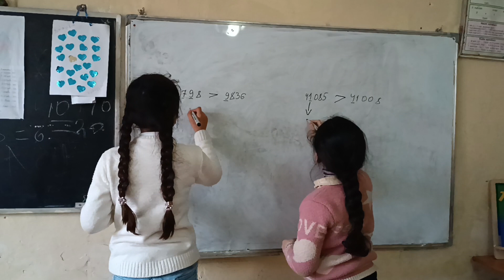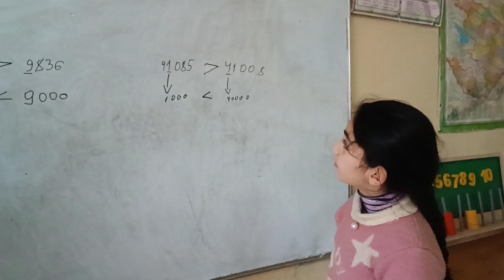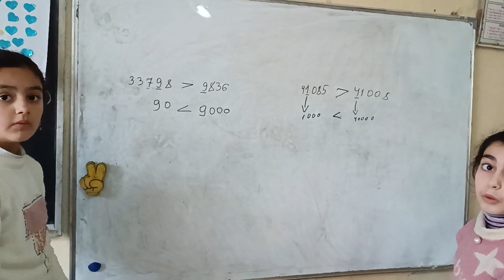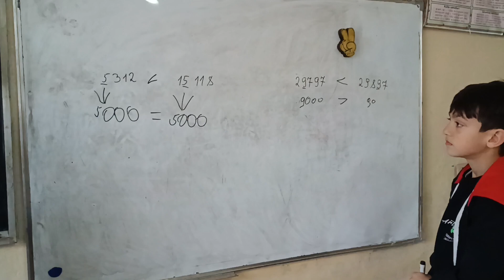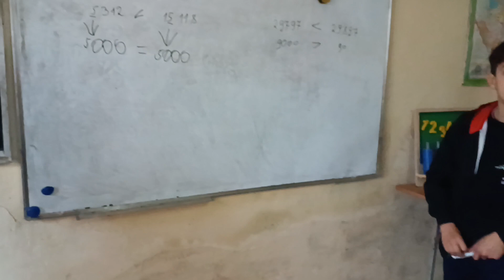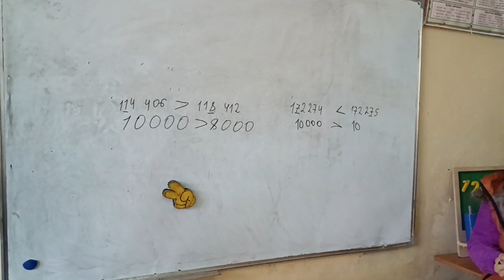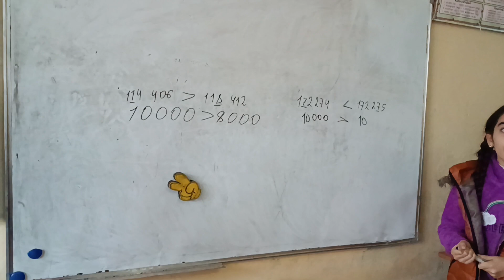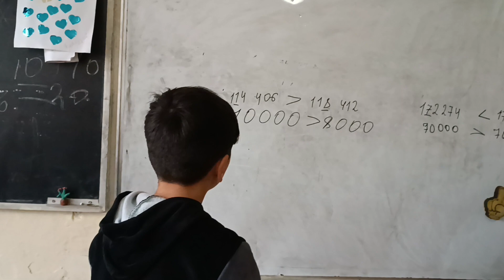Daha çox çalışaq ,daha çox öyrənək .